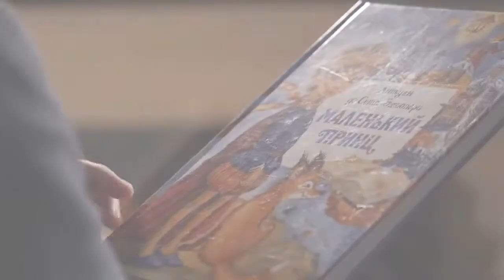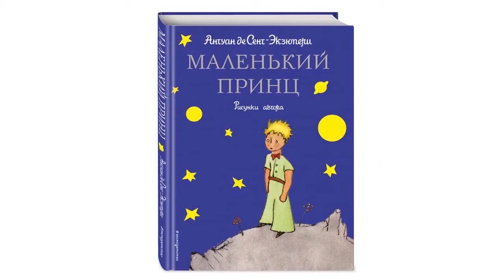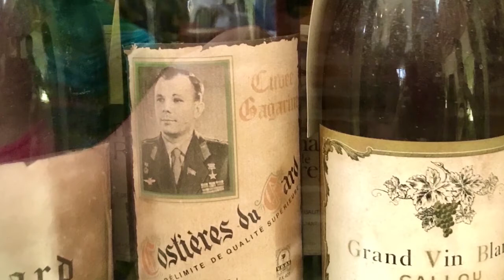Пятый участник-"Миссия Мира". "Маленький принц-Комьюнити-Сказка-///МКС///". Сергей МОЛЧАНОВ.Россия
МИССИЯ МИРА!
МИР ЧИТАЕТ «МАЛЕНЬКОГО ПРИНЦА»!
International Art Media Project "Поехали!"/ Международный Арт Медиа Проект «Поехали!» ПРЕДСТАВЛЯЕТ «« Маленький принц » - Комьюнити – Сказка -/МКС/». Данный Проект уникален тем, что объединяет в себе две юбилейные даты : 60-летие полёта в космос, совершенного Юрием Гагариным, и 75-летие французского издания сказки А. де Сент-Экзюпери «Маленький принц». Вратами в космос для Юрия Алексеевича стала казахская степь – Байконура, а вернувшись на Землю, первый космонавт посетил с Миссией Мира свыше 30 стран, призывая жителей Земли совместными усилиями беречь планету и заботиться о ней, чтобы передать её следующим поколениям. Юбилею этих двух событий посвящён онлайн -проект «Маленький принц» – Комьюнити – Сказка //МКС//. Подготовленный усилиями Федерации «Ассамблея» и Ассоциации Русской культуры города Страсбурга (Франция) при поддержке Генерального консульства РФ в Марселе, Российского Центра науки и культуры в Париже, Ассоциации Российских Дипломатов и общественного детского движения «Дипломаты Будущего» (Россия). Проект представляет собой цикл видеосюжетов, в которых 60-т участников из разных стран читают отрывки «Маленького принца» на языке своей страны, делятся своим опытом и мыслями, которые они хотели бы передать детям и молодёжи.